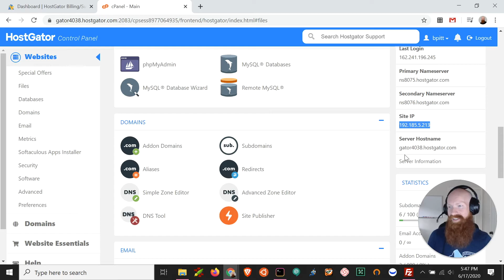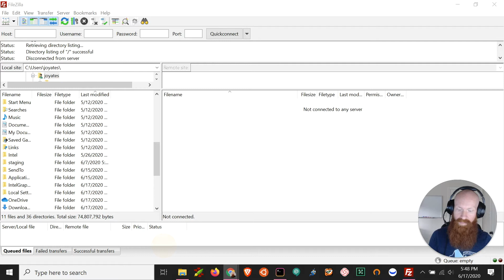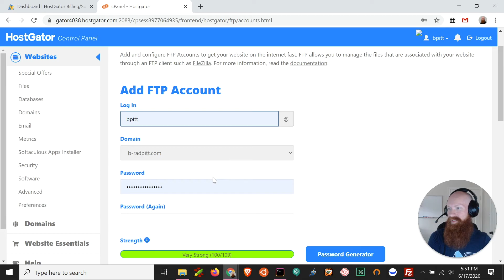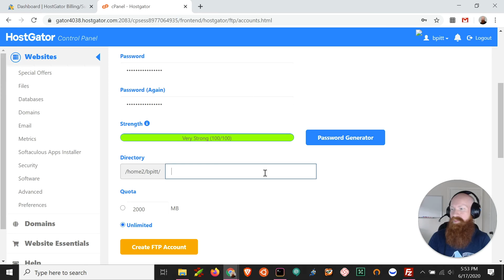How to Connect to FTP Using Filezilla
Have some files or photos to upload to your website? This is the video for you. We'll show you how to check your FTP credentials, and we will show you how to use them to connect via FileZilla, which is one of the most widely used FTP clients on the market. We will also show you how to set up a new FTP account in cPanel.

In this video you'll learn:
What is an FTP account?
What is an FTP Client?
How to Find Your FTP login credentials
How to connect to your server using FTP through FileZilla
How to create a custom FTP account in cPanel